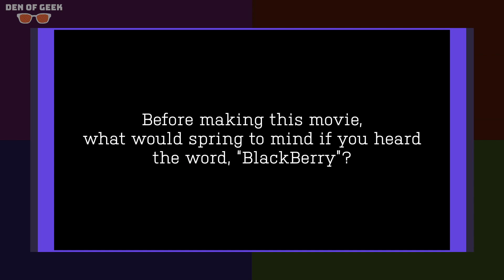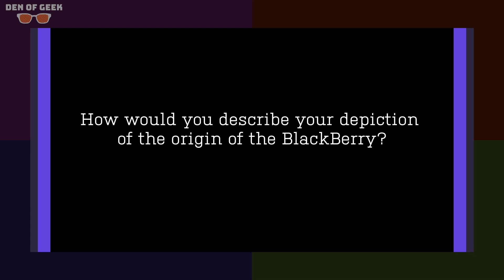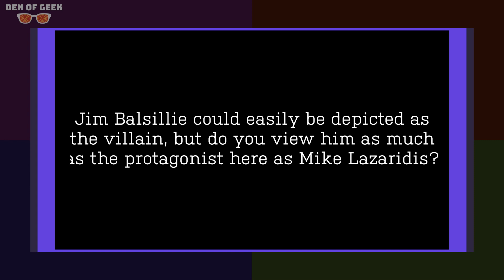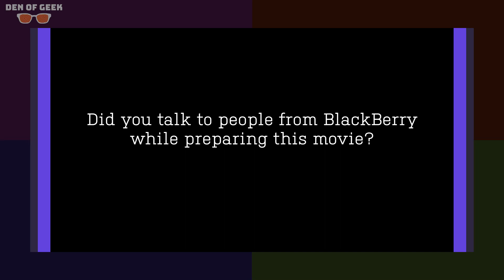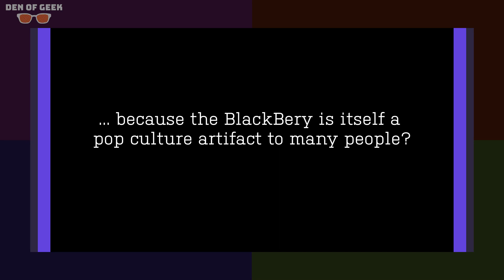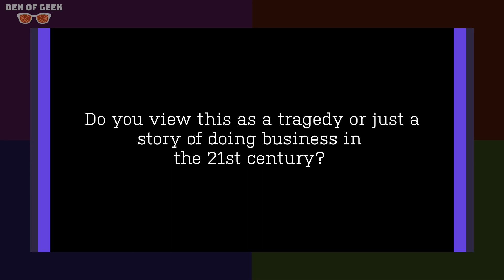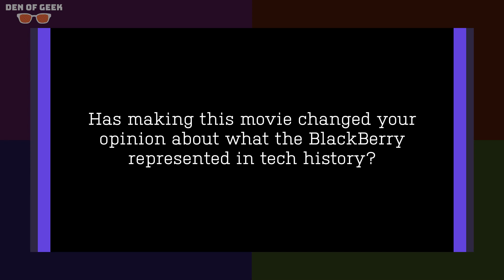Star Glenn Howerton and Director Matt Johnson on making BLACKBERRY | SXSW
BlackBerry filmmakers Matt Johnson and Matthew Miller, and star Glenn Howerton, discuss how their new film eulogizes a forgotten piece of tech that changed the world but couldn't save its inventor. "From the ashes of the dead," here is a film about the first smartphone.